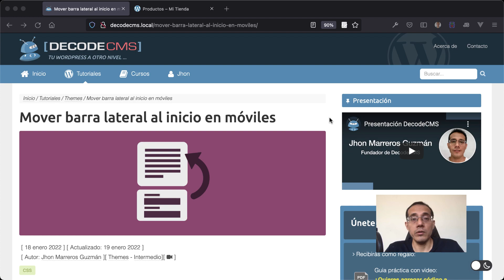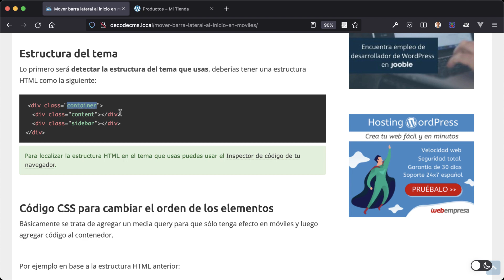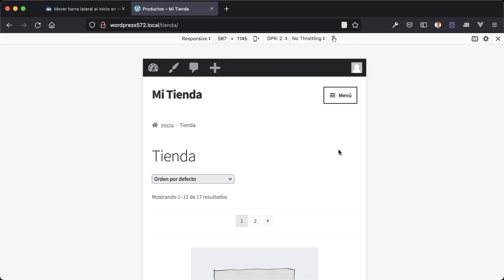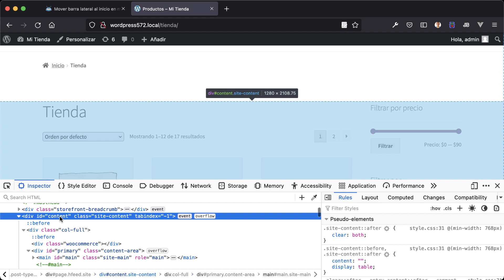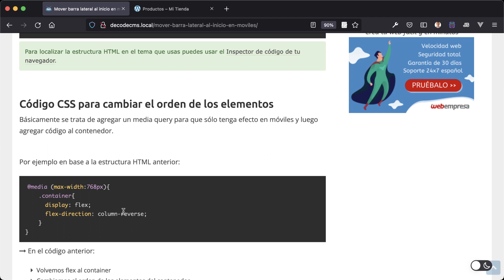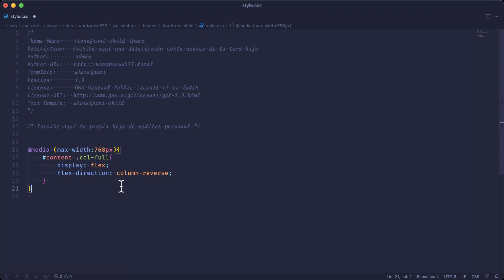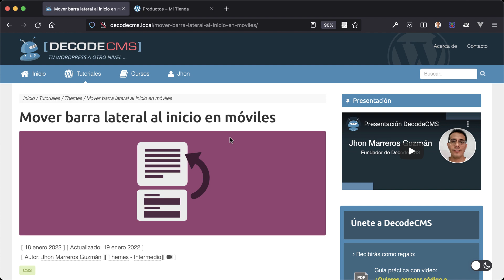Mover barra lateral al inicio en móviles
Aprende cómo mover la barra lateral que tienen algunos temas WordPress para que aparezca al inicio cuando el sitio se muestra en un móvil.